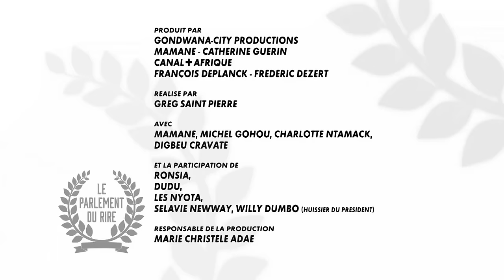Digbeu rappelle a tout le monde que c'est lui le boss ! - Le Parlement du Rire Episode Complet